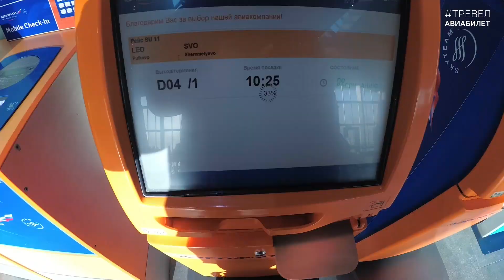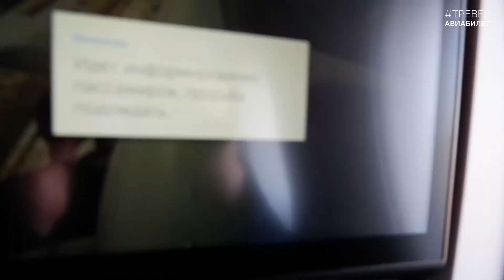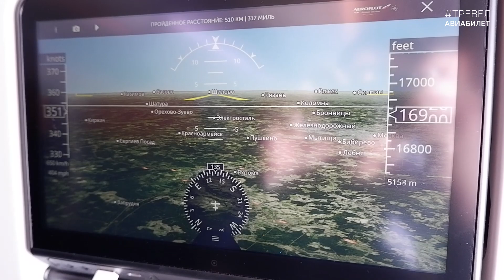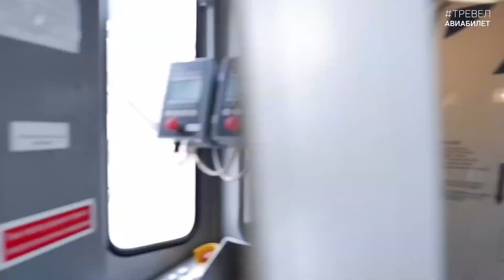Полет на Airbus A350 Аэрофлота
Полет на первом Airbus A350 авиакомпании Аэрофлот из Санкт-Петербурга в Москву. Обзор нового Airbus A350, взлет и посадка. Смотрите!

Музыка в ролике: LIMBO - SUNDAY 9:00 AM